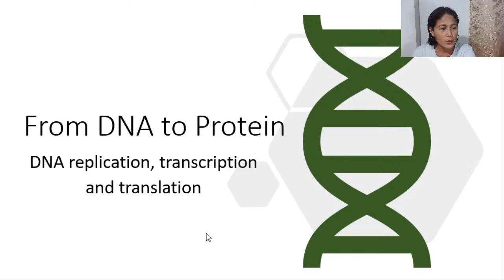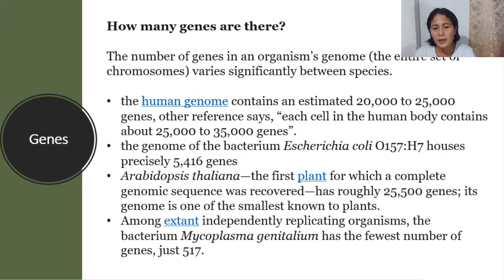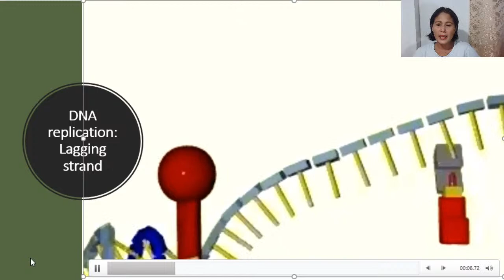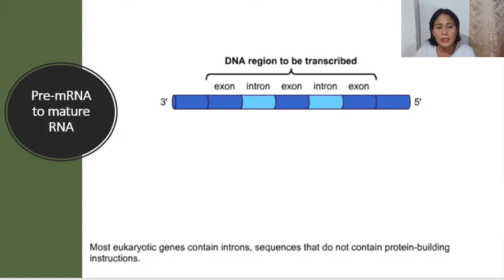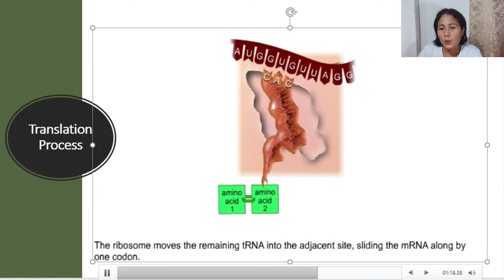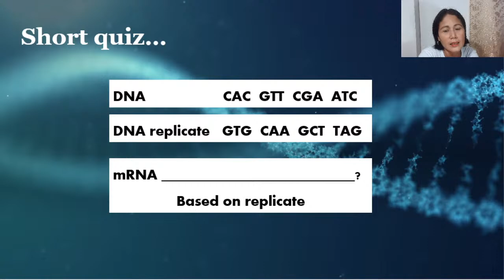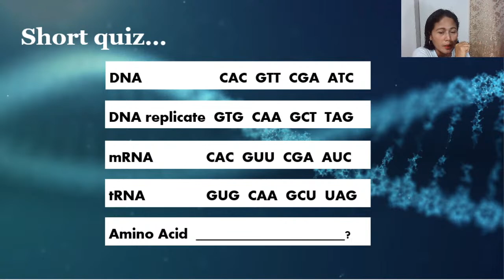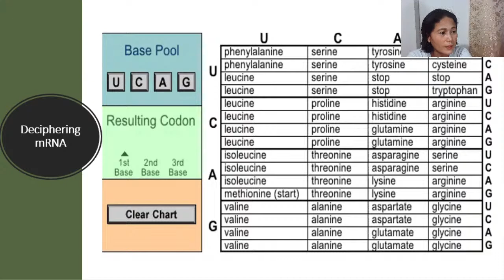From DNA to protein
A lecture on basics of DNA structure, DNA replication, transcription and translation. Understanding these topics will be easier because of animated presentations.